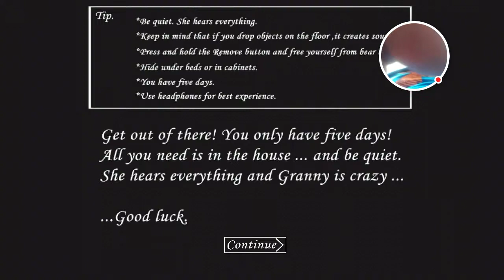BAM!killed it/new granny update